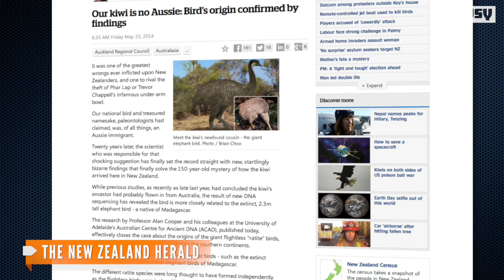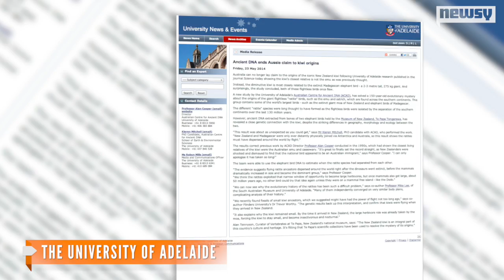Kiwi Birds Not Related To Emus After All, Study Says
New research finds the flightless bird's closest relative is the massive elephant bird.